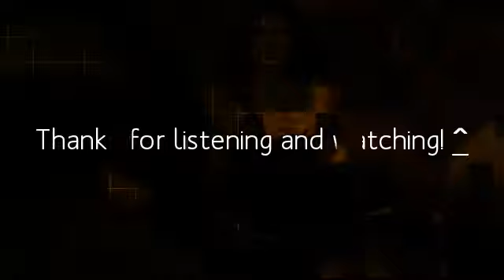KatDon: Siren's Song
I love sirens and mermaids, even the bewitching songs they sing but the stories don't seem so pleasant of what I heard. This one is from the Australian series: Mako Mermaids. These  pictures represent dreamy underwater sequences. Enjoy!